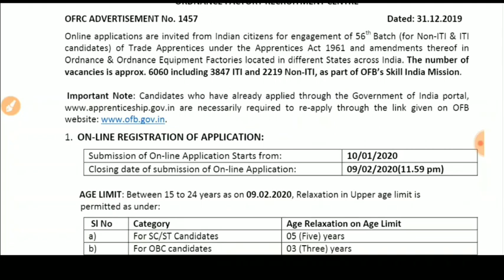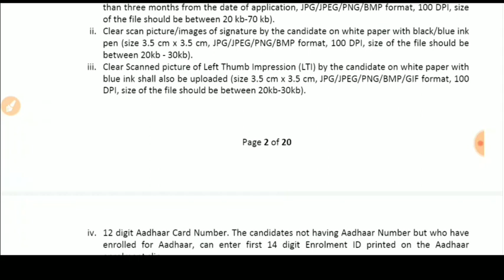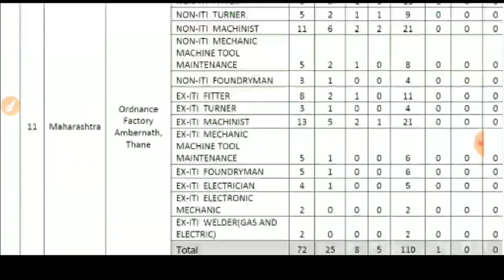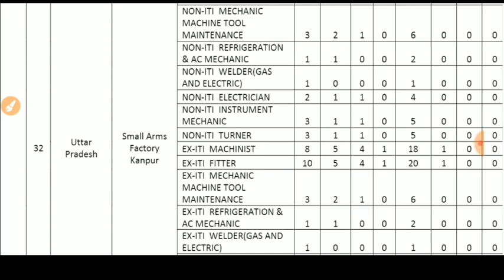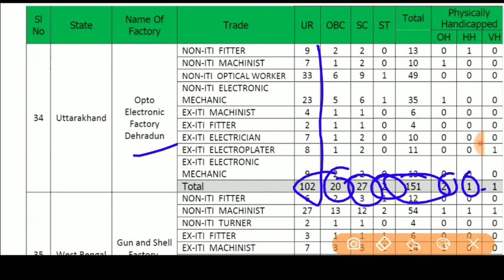ordinary factory Dehradun recruitment 2020 उत्तराखंड की लेटेस्ट न्यू वैकेंसी